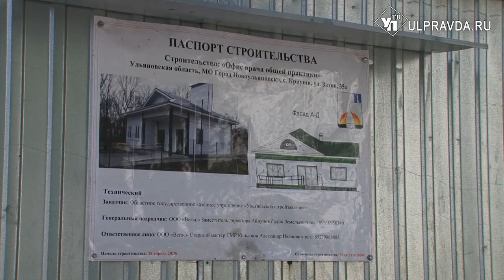Больница в Криушах готовится к новоселью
В селе Криуши, что входит в состав Новоульяновска, до конца сентября должны достроить новое здание офиса врача общей практики.